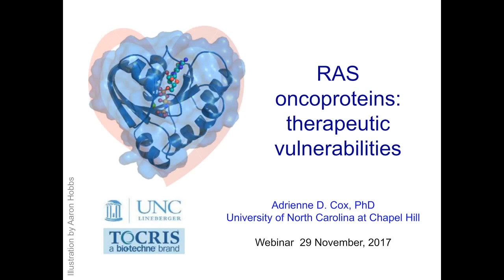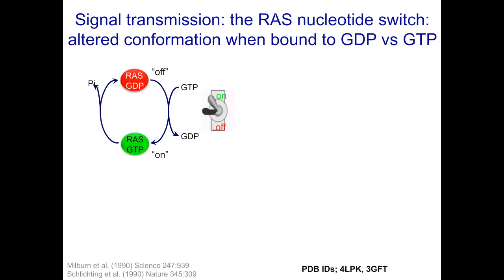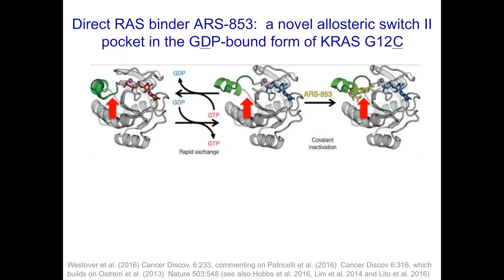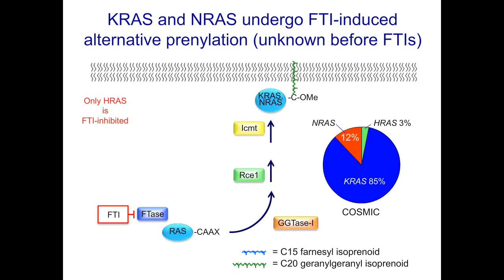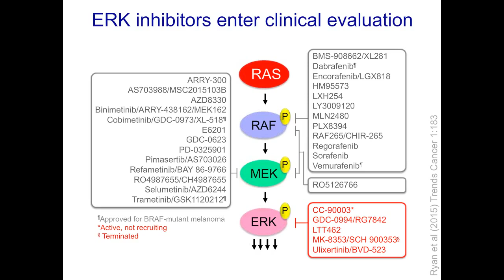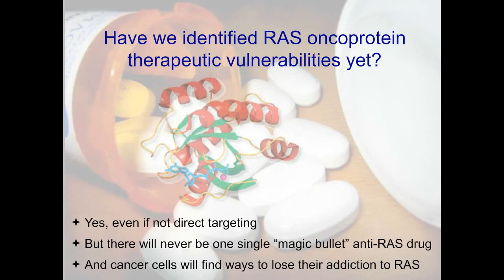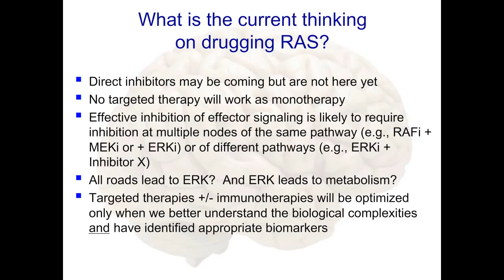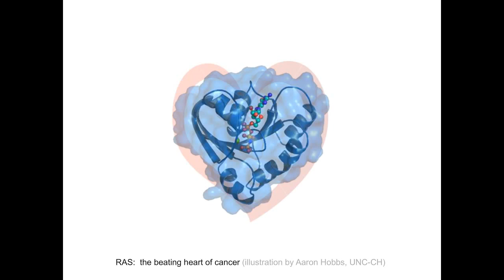RAS Oncoproteins Therapeutic Vulnerabilities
With RAS proteins being members of small GTPases and RAS genes the most frequently mutated oncogenes, they are part of an intense interest for cancer treatments. Discussing the vulnerabilities of RAS that have been exploited for the development of pharmacologic inhibitors of RAS function.

The three human RAS genes (HRAS, KRAS and NRAS) encode four highly related RAS small GTPases (HRAS, KRAS4A, KRAS4B and NRAS). RAS proteins function as GDP-GTP regulated binary on-off switches that regulate diverse cytoplasmic signaling networks.

In cancer and developmental disorders (RASopathies), mutationally activated RAS proteins drive aberrant signal transduction. RAS proteins are also the founding members of a large superfamily of small GTPases comprised of 150+ members.

Since their initial identification decades ago as drivers of human cancers, there has been intense interest and effort in targeting RAS for cancer treatment. RAS genes are the most frequently mutated oncogenes in the top three causes of cancer deaths in the US in 2016 (lung, colorectal and pancreatic cancers).